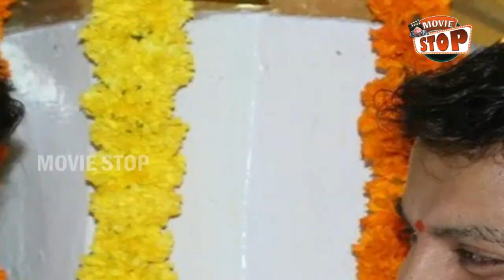Hero Nithin Hopes On Trivikram Srinivas || Touring Talkies || Movie Stop